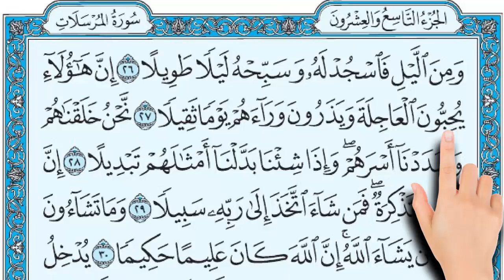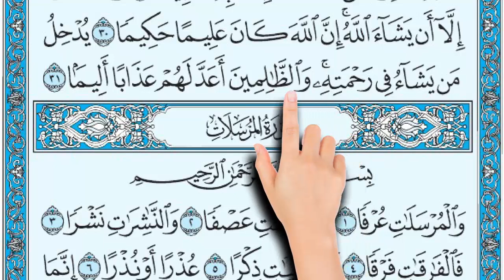سورة الانسان من الاية 12 - 31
الشيخ : ابراهيم عبد القادر
وَجَزَاهُمْ بِمَا صَبَرُوا جَنَّةً وَحَرِيرًا (12) مُتَّكِئِينَ فِيهَا عَلَى الْأَرَائِكِ لَا يَرَوْنَ فِيهَا شَمْسًا وَلَا زَمْهَرِيرًا (13) وَدَانِيَةً عَلَيْهِمْ ظِلَالُهَا وَذُلِّلَتْ قُطُوفُهَا تَذْلِيلًا (14) وَيُطَافُ عَلَيْهِمْ بِآَنِيَةٍ مِنْ فِضَّةٍ وَأَكْوَابٍ كَانَتْ قَوَارِيرَ (15) قَوَارِيرَ مِنْ فِضَّةٍ قَدَّرُوهَا تَقْدِيرًا (16) وَيُسْقَوْنَ فِيهَا كَأْسًا كَانَ مِزَاجُهَا زَنْجَبِيلًا (17) عَيْنًا فِيهَا تُسَمَّى سَلْسَبِيلًا (18) وَيَطُوفُ عَلَيْهِمْ وِلْدَانٌ مُخَلَّدُونَ إِذَا رَأَيْتَهُمْ حَسِبْتَهُمْ لُؤْلُؤًا مَنْثُورًا (19) وَإِذَا رَأَيْتَ ثَمَّ رَأَيْتَ نَعِيمًا وَمُلْكًا كَبِيرًا (20) عَالِيَهُمْ ثِيَابُ سُنْدُسٍ خُضْرٌ وَإِسْتَبْرَقٌ وَحُلُّوا أَسَاوِرَ مِنْ فِضَّةٍ وَسَقَاهُمْ رَبُّهُمْ شَرَابًا طَهُورًا (21) إِنَّ هَذَا كَانَ لَكُمْ جَزَاءً وَكَانَ سَعْيُكُمْ مَشْكُورًا (22) إِنَّا نَحْنُ نَزَّلْنَا عَلَيْكَ الْقُرْآَنَ تَنْزِيلًا (23) فَاصْبِرْ لِحُكْمِ رَبِّكَ وَلَا تُطِعْ مِنْهُمْ آَثِمًا أَوْ كَفُورًا (24) وَاذْكُرِ اسْمَ رَبِّكَ بُكْرَةً وَأَصِيلًا (25) وَمِنَ اللَّيْلِ فَاسْجُدْ لَهُ وَسَبِّحْهُ لَيْلًا طَوِيلًا (26) إِنَّ هَؤُلَاءِ يُحِبُّونَ الْعَاجِلَةَ وَيَذَرُونَ وَرَاءَهُمْ يَوْمًا ثَقِيلًا (27) نَحْنُ خَلَقْنَاهُمْ وَشَدَدْنَا أَسْرَهُمْ وَإِذَا شِئْنَا بَدَّلْنَا أَمْثَالَهُمْ تَبْدِيلًا (28) إِنَّ هَذِهِ تَذْكِرَةٌ فَمَنْ شَاءَ اتَّخَذَ إِلَى رَبِّهِ سَبِيلًا (29) وَمَا تَشَاءُونَ إِلَّا أَنْ يَشَاءَ اللَّهُ إِنَّ اللَّهَ كَانَ عَلِيمًا حَكِيمًا (30) يُدْخِلُ مَنْ يَشَاءُ فِي رَحْمَتِهِ وَالظَّالِمِينَ أَعَدَّ لَهُمْ عَذَابًا أَلِيمًا (31)